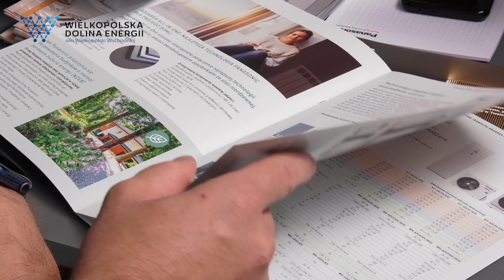Prezentacja firmy ARIS GROUP sp. z o.o., Targi OZE 2022 Konin